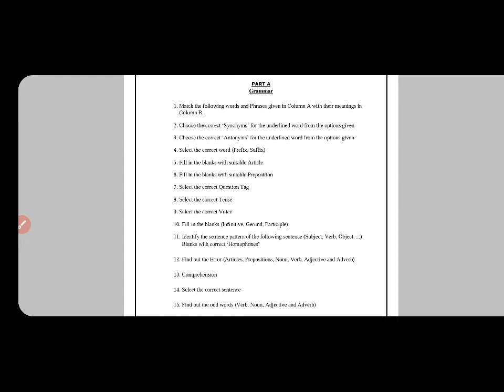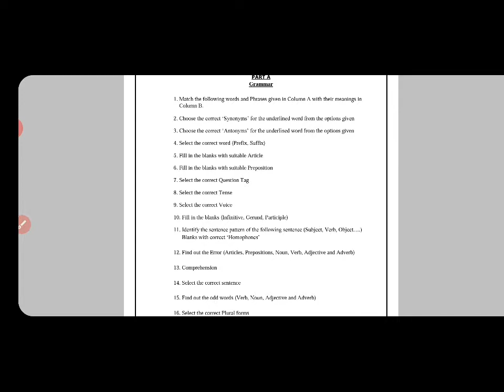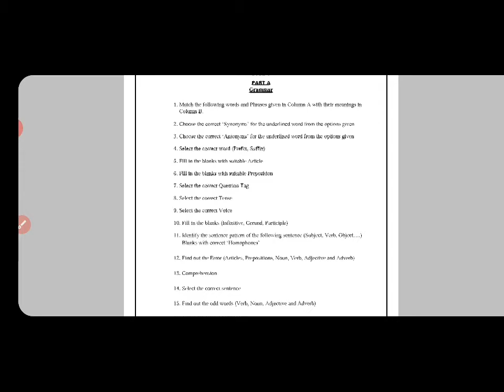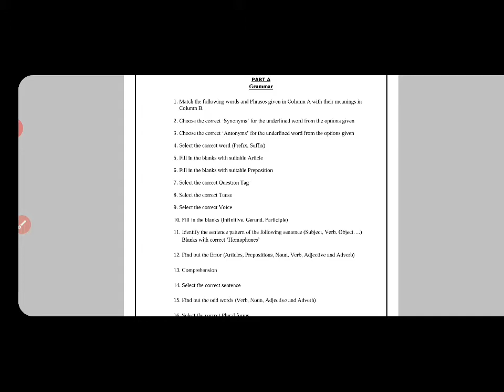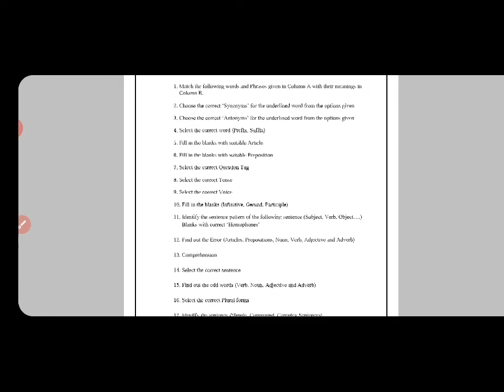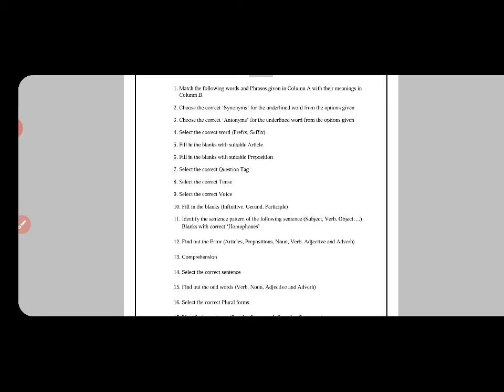TNPSC NEW INFORMATION || HOW TO STUDY GENERAL ENGLISH GRAMMAR || LET US START TO PREPARE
TNPSC GROUP 4 || HOMOPHONES || 8TH STD NEW SCHOOL BOOK ANSWERS || ENGLISH GRAMMAR